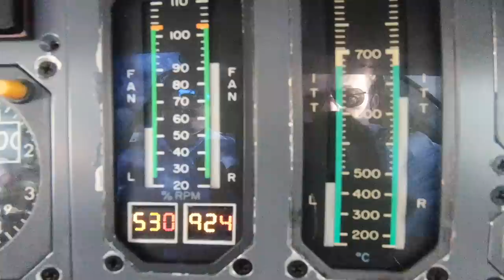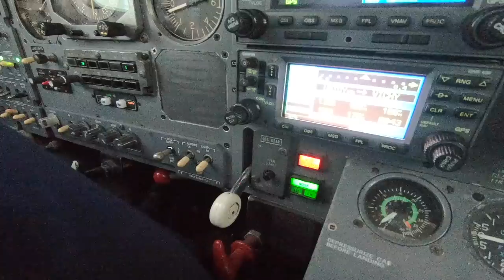ACTUAL DUAL ENGINE FAILURE IN A CITATION JET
On May 9th 2019, a Citation Medivac Flight with 4 crew and 3 passengers would experience a DUAL engine failure. The actions of the two pilots would determine the fate of all seven on board. This is their story.

Or by visiting for Merch, Pilot Supplies, Blogs and other resources.